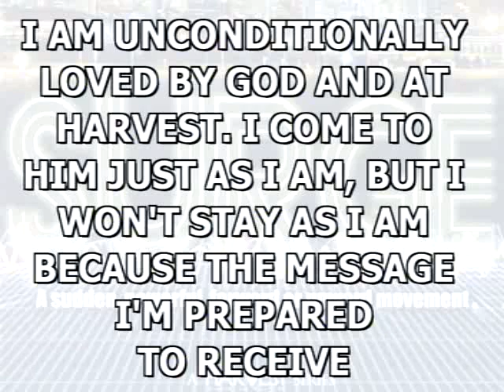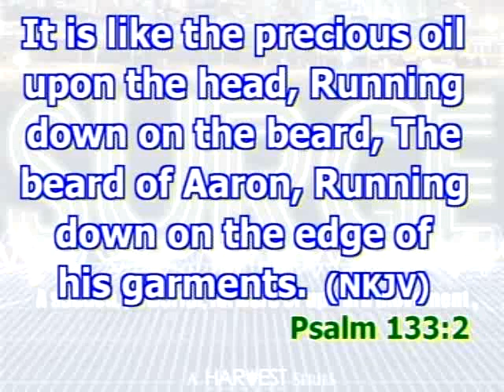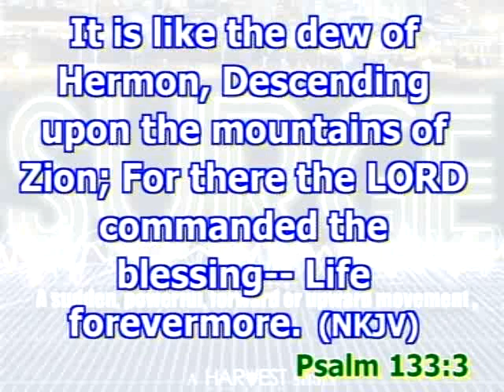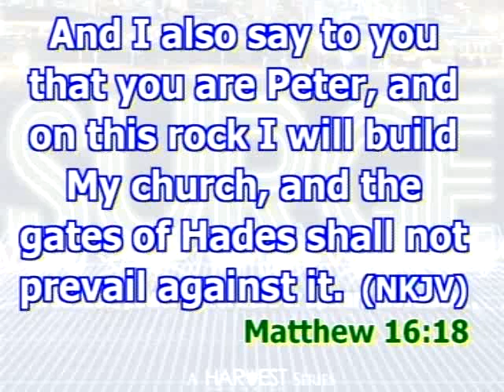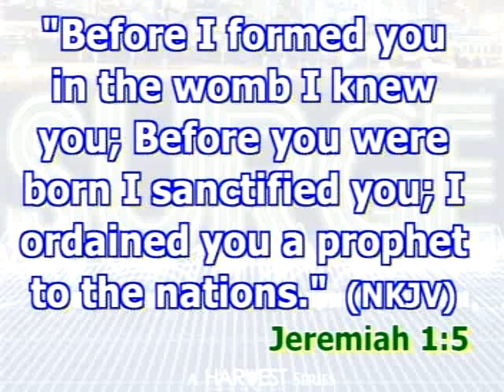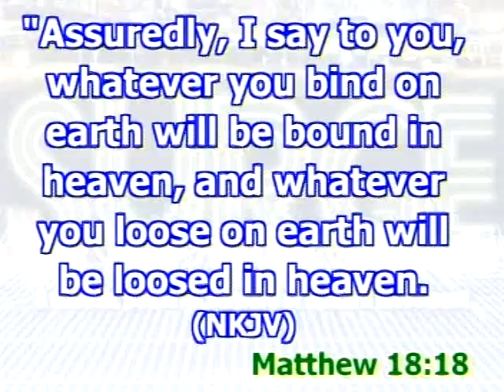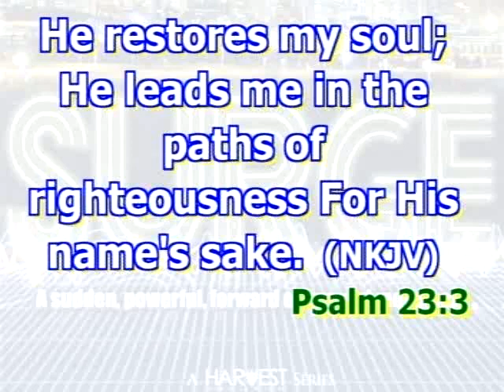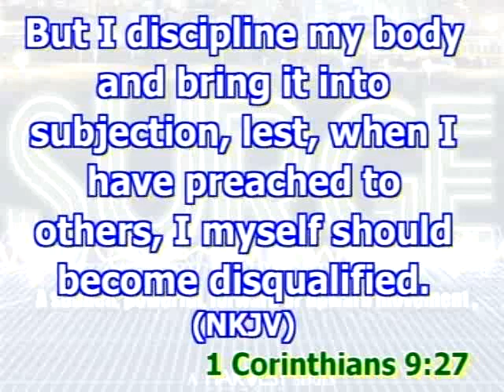Your Surge is in Your Unity Part II - Bishop Kevin Foreman